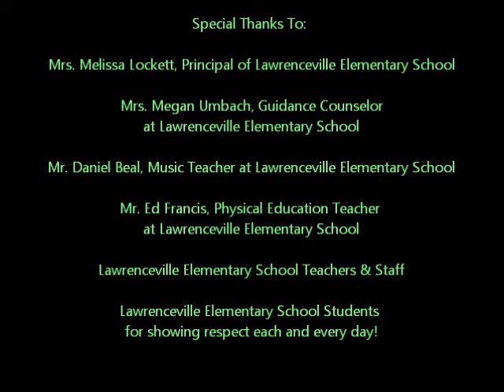LES Week of Respect 2016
Lawrenceville Elementary School presents a movie documenting their 2016 Week of Respect. Situated in the heart of central New Jersey, Lawrence Township Public Schools serve a diverse population of students and families in Mercer County. This cultural diversity adds to the uniqueness and appeal of the seven schools in the township. Over 1,300 students attend our four elementary schools, nearly 900 students in grades 4-6 attend Lawrence Intermediate School, nearly 600 students in grades 7-8 attend Lawrence Middle School, and 1,200 students attend Lawrence High School.